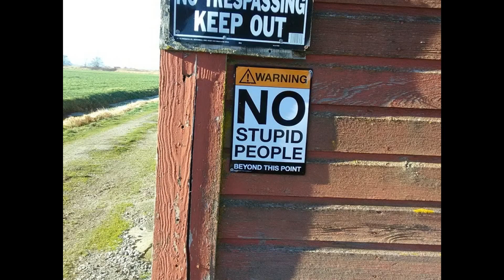Two weeks at the Duck Shack